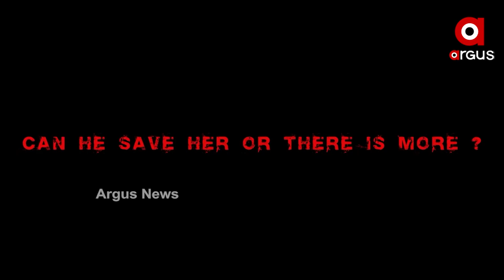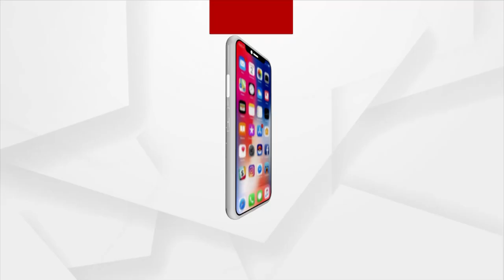ଓଡ଼ିଆ ଚଳଚିତ୍ର ଅର୍ଦ୍ଧସ୍ୱତ୍ୱର ସ୍ପେସାଲ ସ୍କ୍ରୀନିଙ୍ଗ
ଦଶକଙ୍କୁ ଦଶହରା ଭେଟିରେ ଓଡ଼ିଆ ଚଳଚିତ୍ର ଅର୍ଦ୍ଧସ୍ୱତ୍ୱର ସ୍ପେସଲ ସ୍କ୍ରୀନିଙ୍ଗ ହୋଇଛି।କୋୖସ୍ତବ
ଡ୍ରିମଓର୍କ ପ୍ରାଇଭେଟ ଲିମିଟେଡ଼ ବ୍ୟାନରରେ ଫିଲ୍ମଟି ରିଲିଜ ହୋଇଛି ।ଏସପ୍ଳାନେଡ  ସୀନେପଲିସ ଠାରେ ଏହାର  ସ୍କ୍ରିନିଙ୍ଗ ହୋଇଛି । କିଭଳି ଜଣେ ପୋଲିସ ଅଧିକାରୀ ନିଲମ୍ବିତ ହୋଇ ମାନସିକ ଚାପରେ ରହି ମଧ୍ୟ ନିଜ ଦାୟିତ୍ୱକୁ ଭୁଲିନାହାନ୍ତି । ଆଉ ସେଇ ସମୟରେ ହିଁ
ଏକ  ଅପହୃତ ଘଟଣା ହିଁ ତାଙ୍କ ଜୀବନର ମୋଡ ବଦଳାଇଦେଇଛି । ଆଉ ଚାକରିରେ ନଥାଇ ବି  ସେ କିଭଳି ସତ୍ଯର  ଉନ୍ମୋଚନ କରିଛନ୍ତି ତାହାହିଁ  ଏଥିରେ  ପ୍ରତିପାଦିତ ଦିତ ହୋଇଛି